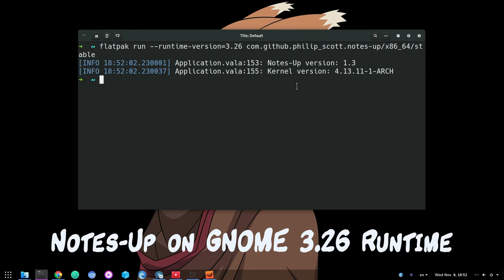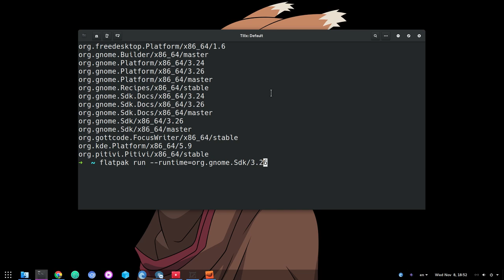Switching Flatpak Runtimes on Apps [Flatpak 0.10.0 - GNOME 3.26]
**FOR:**